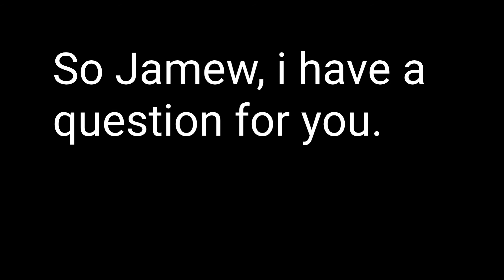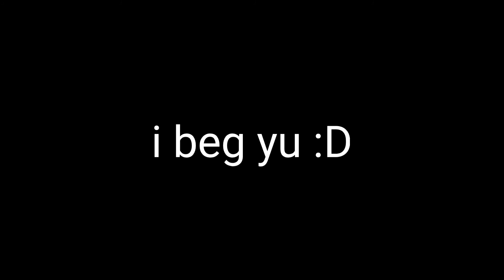Jamew7 Parody! | Growtopia